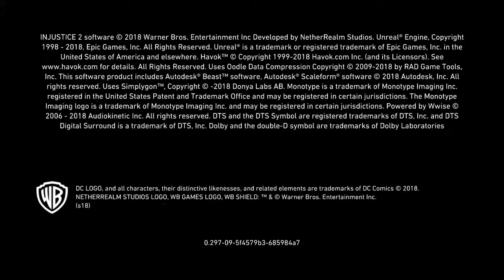Injustice 2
Injustice™ 2